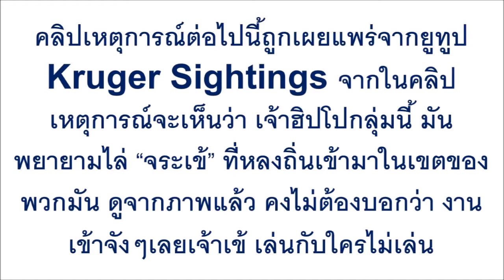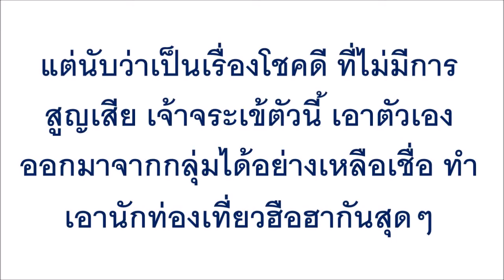นักท่องเที่ยวกรี๊ด!! ฝูงฮิปโปจำนวนมาก รวมตัวกันกลางบึง ก่อนซูมดูชัดๆ ลุ้นใจหายสุดชีวิต!!